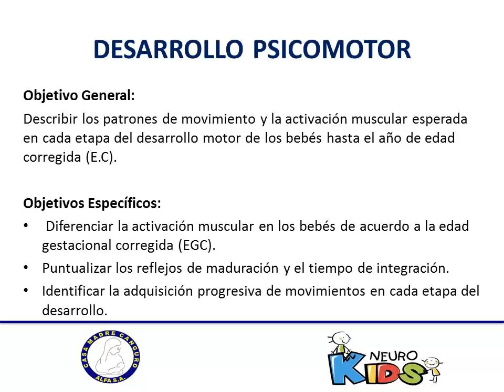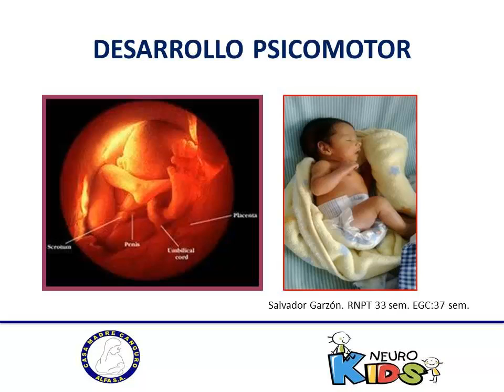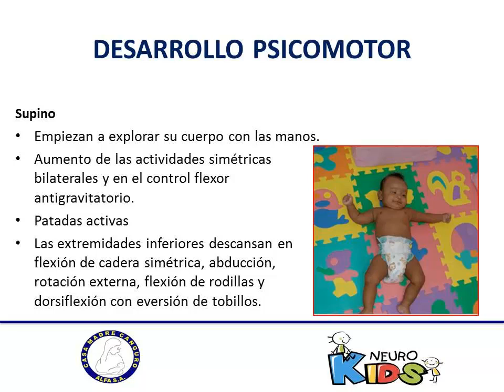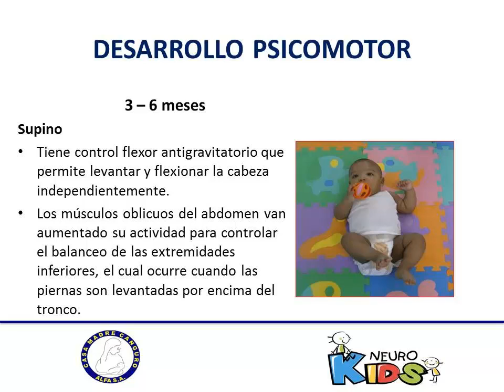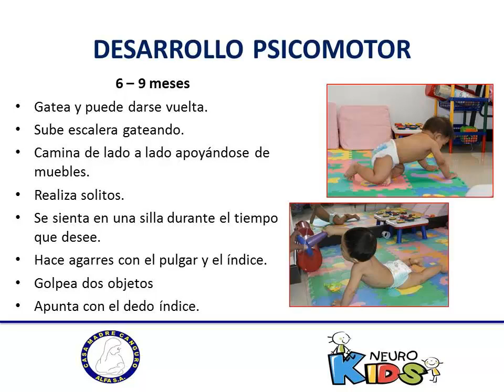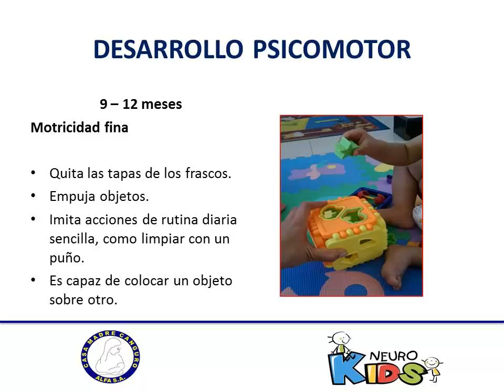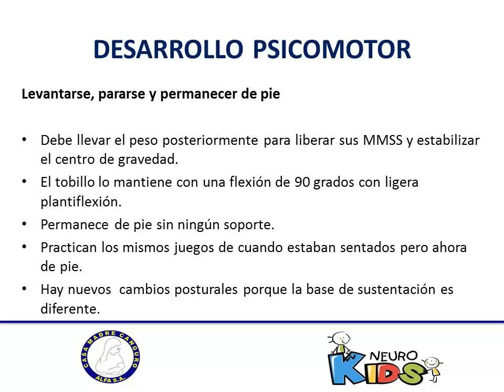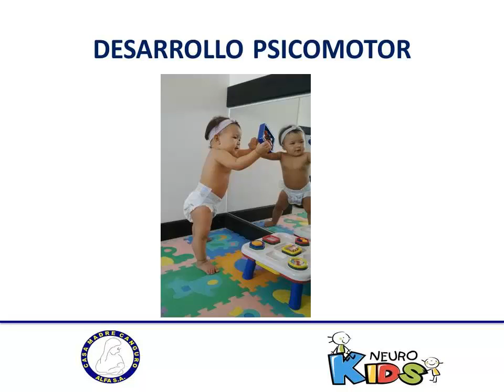DESARROLLO PSICOMOTOR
Andrea Cortés Osorio
Fisioterapeuta
Fundación Universitaria María Cano
Casa Madre Canguro Alfa S.A.